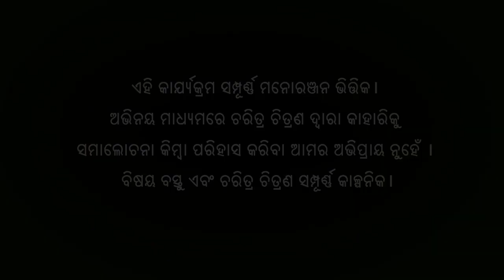ବାବୁଲା ବୁଝିଲେ ହେଲା